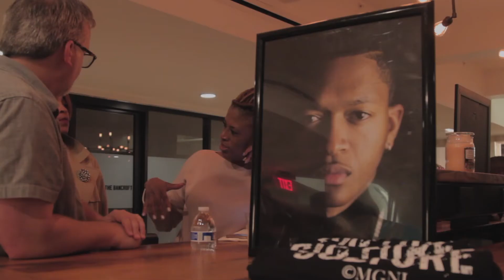Essence of the Culture event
Highlight video covering the Essence of the Culture event by Michael G. Nicholls of Nicholls Photography.  The event took place September 2, 2017 at The Mills in Wilmington, DE.

Michael G. Nicholls
ARTrepreneur
Nicholls Photography
Web: NichollsPhotography.net